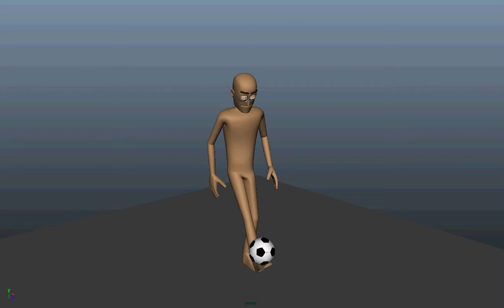3D animation, soccer ball playing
Here's a small animation test of a guy dribbling with a soccer ballon